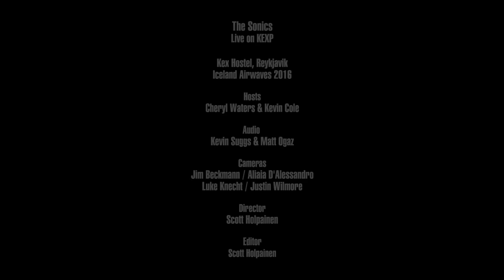The Sonics - Come On Everybody (Live on KEXP)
presents The Sonics performing "Come On Everybody" live at Kex Hostel in Reykjavik during Iceland Airwaves. Recorded November 2, 2016.

Audio Engineer: Kevin Suggs
Director & Editor: Scott Holpainen